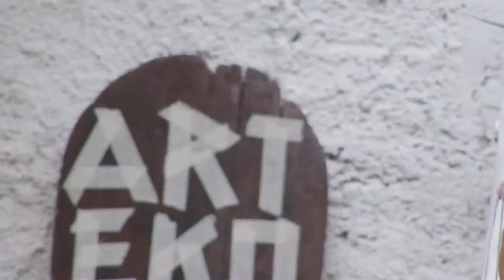ART EKO 2017